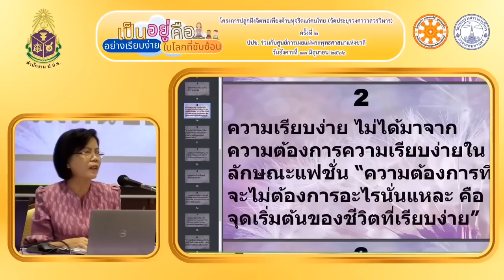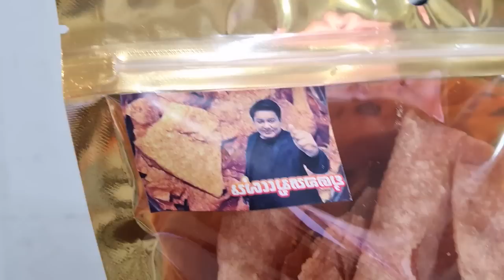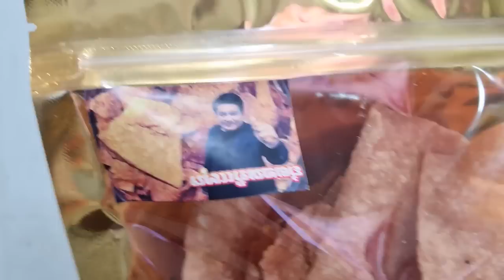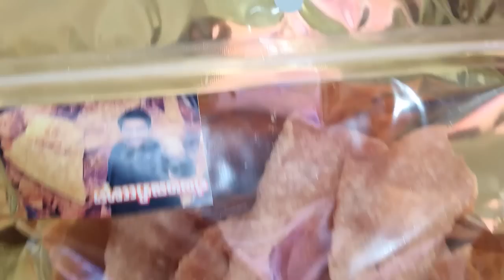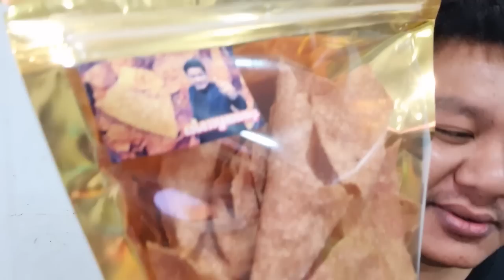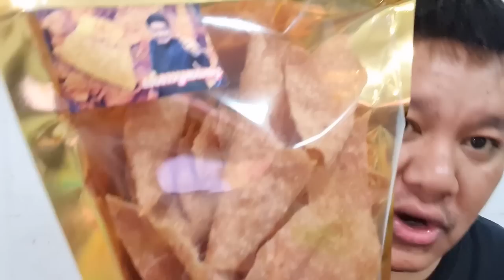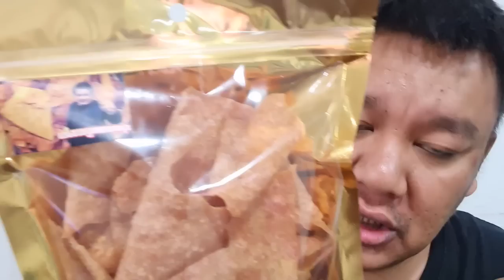รู้เท่าไม่ถึงการ รองผอ. ไม่น่าเลย เสวนาหมู่พระ โดนตัดงบ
รู้เท่าไม่ถึงการ
รองผอ. ไม่น่าเลย

เสวนาหมู่พระ โดนตัดงบ